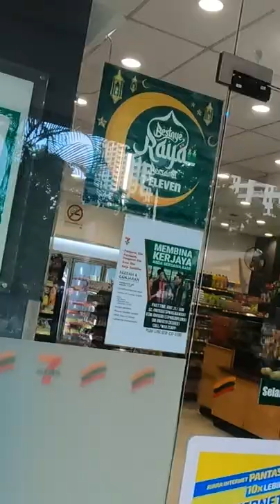Arriving in a New Country